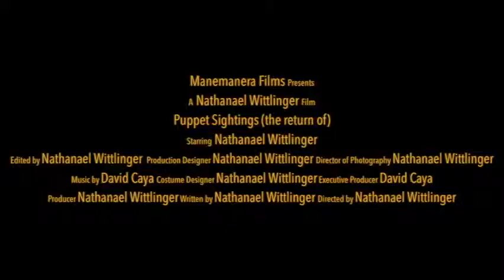Puppet Sightings Trailer V2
A little gift from a friend I thought I'd upload, perhaps i'll upload the full film itself altogether as well!
This video was made by David Henry Caya